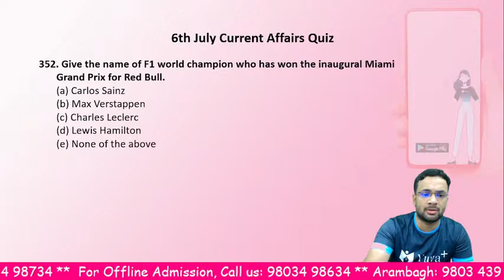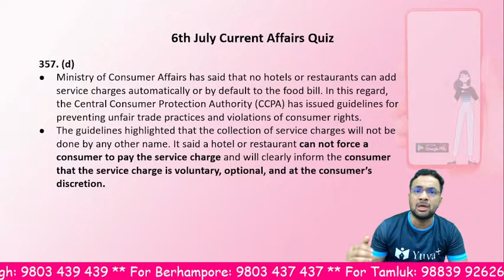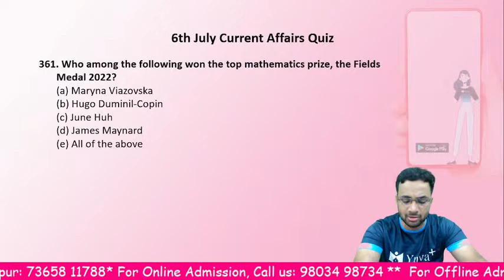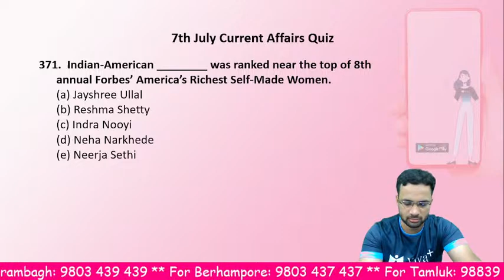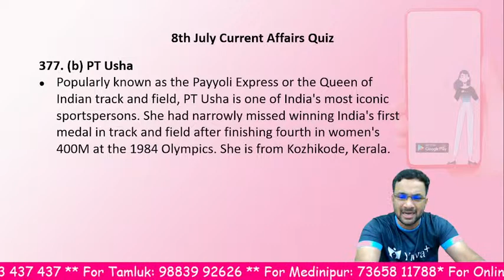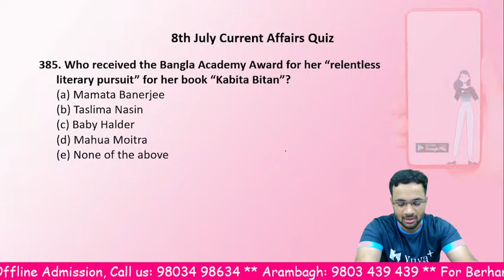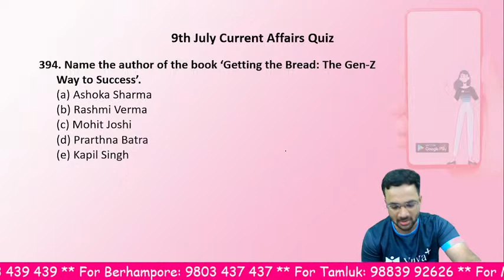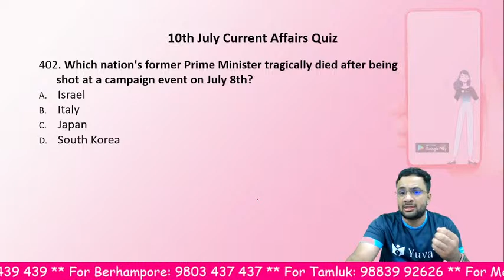TRINFOTAB || Current Affairs || Current Affairs Update || Class 12 || By Arijit Sir || yuvaplus